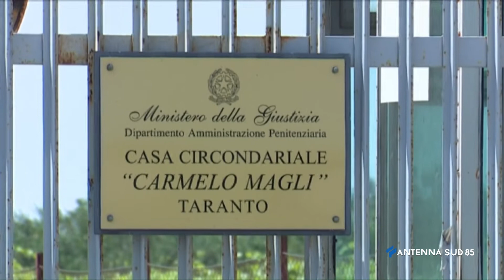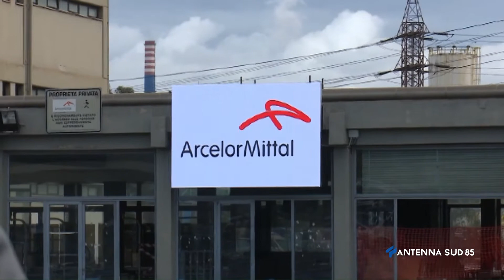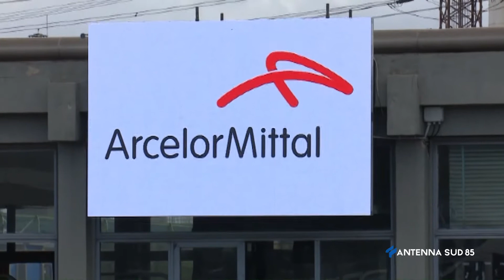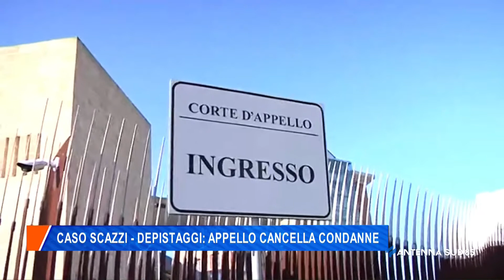As 85 News ore 20 00 del 17 Giugno 2021